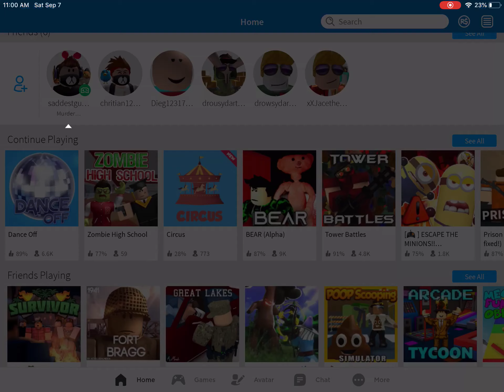Playing roblox zombie high school